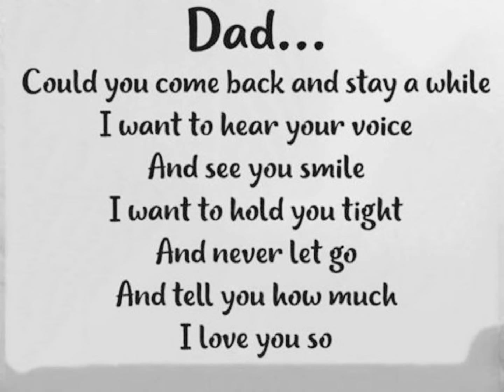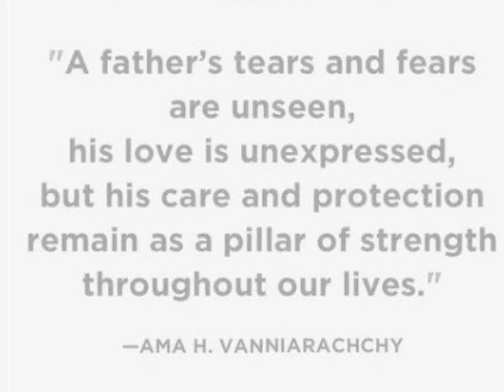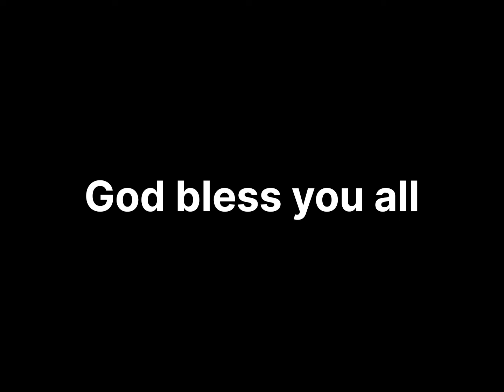Happy Father's day//2022